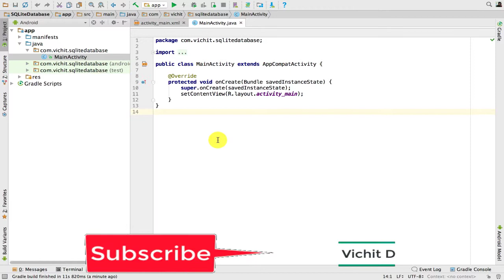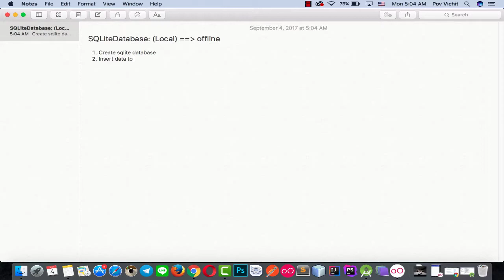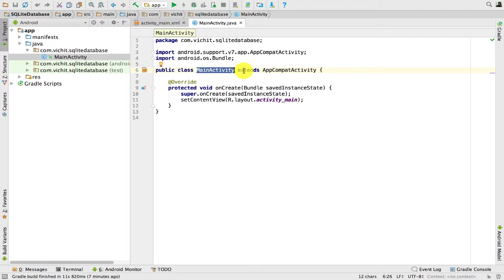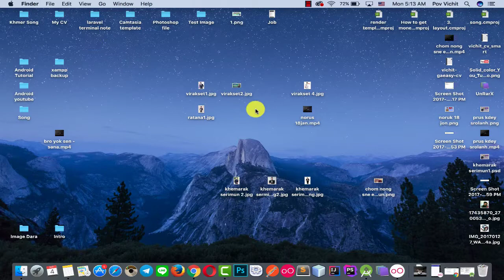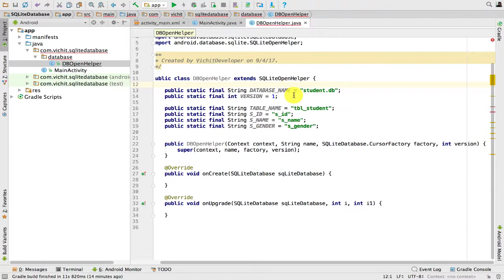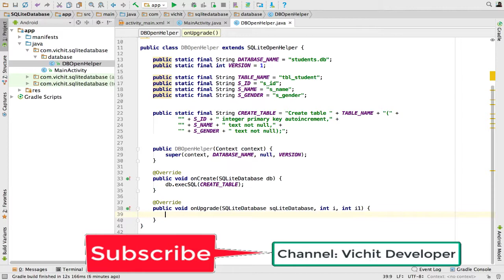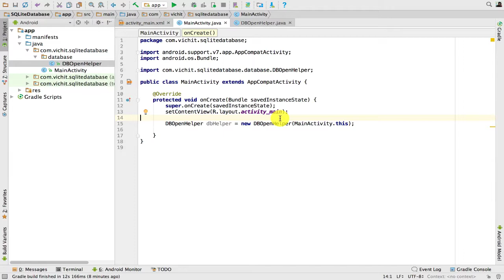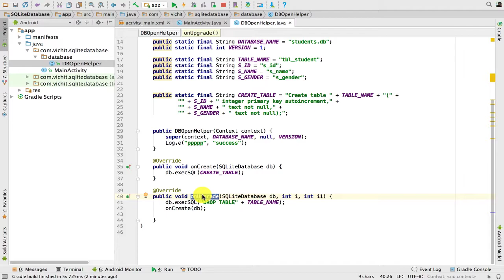Android SQLite Database - #20.1 How to create table in Sqlite Database in Android Studio